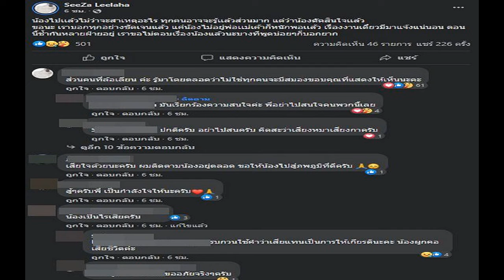ตายายเสียลูกสาวเสาหลัก ลำบากแต่ไม่ทิ้งหลานกำพร้า 3 ชีวิต ขอเลี้ยงดูจนหมดลม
สุดรันทดโควิดคร่าชีวิตลูกสาวเสาหลักครอบครัว สองตายายรับภาระเลี้ยงหลานกำพร้า 3 คน คนเล็กสุดรอดหวุดหวิด เพราะแพทย์ช่วยผ่าคลอดออกมาทัน เพื่อนบ้านเห็นใจช่วยเหลือจ้างดูแลฝูงควายให้มีรายได้ แบ่งปันอาหารตามอัตภาพ
ความหวังของพ่อแม่ทุกคนคืออยากให้ลูกมีชีวิตที่ดี ยามแก่เฒ่าหวังได้พึ่งพิงคอยดูหลานเหลนเติบโตสืบทอดวงศ์ตระกูล แต่ไม่มีใครรู้ว่าวันข้างหน้าจะเป็นอย่างไร? ดังเช่นชีวิตของ นายวิชัย มะลาด อายุ 64 ปี และนางพูนสุข มะลาด อายุ 58 ปี สองตายาย อาชีพรับจ้างทำไร่ทำนา ครอบครัวยากจน อาศัยอยู่บ้านเลขที่ 70/98 คุ้มสุขสบาย ซอยวิโรจน์รัตน์ ถนนถีนานนท์ เขตเทศบาลเมืองกาฬสินธุ์ อ.เมือง จ.กาฬสินธุ์.
ตาวิชัยกับยายพูนสุข สู้ชีวิตเลี้ยงลูกๆ จนเติบใหญ่ต่างแยกย้ายไปมีครอบครัว ทำงานตามต่างจังหวัด แต่ละเดือนจะส่งเงินให้พ่อแม่ใช้บ้างตามกำลัง ขณะเดียวกันสองตายายก็ยังรับจ้างทำสวนไร่นา เลี้ยงวัวควาย ไม่อยู่นิ่งเฉย เพื่อให้พอมีรายได้เลี้ยงตัวในแต่ละวัน ไม่เป็นภาระลูกหลาน